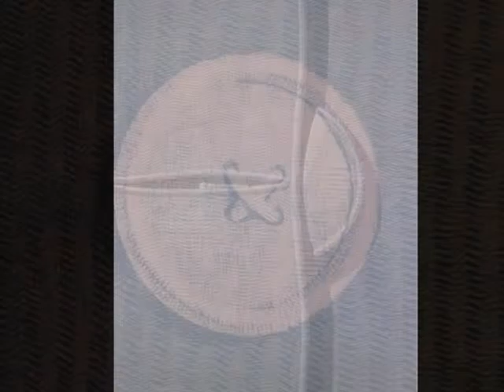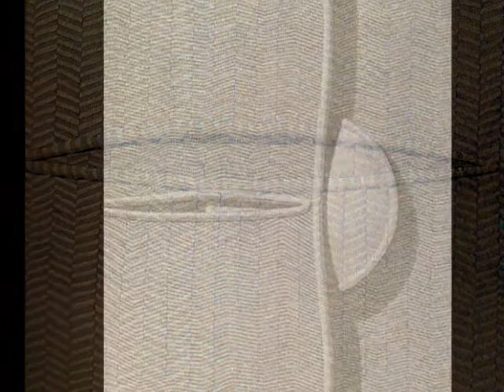Domenico Gnoli-Andreas Scholl sings Bach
(Roma, 1933-Nueva York, 1970)
 Este artista, ahora redescubierto, pintó con una delicadeza renacentista, ajeno a las modas conceptuales de su tiempo o al arte povera de sus compañeros de generación.  Muerto prematuramente, a los 36 años, de un cáncer fulminante.

 Su padre era historiador del arte y la madre ceramista. Gnoli vivió una existencia itinerante, viajando de Roma a París, a Londres, Nueva York. Trabajó como escenógrafo e ilustrador. Finalmente se estableció en la isla de Mallorca, donde se casó con la pintora Yannick Vu.  Su obra comenzaba a llegar al gran público, con una exposición en Nueva York, en 1969, falleció al año siguiente